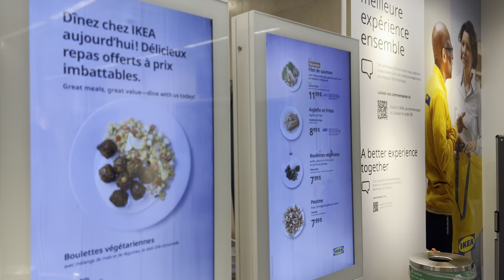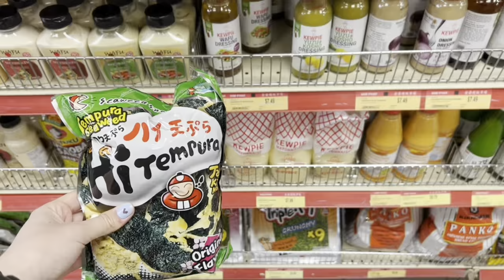Обычные дни в Канаде/Переезд от брата/IKEA/Азиатский магазин/Монреаль